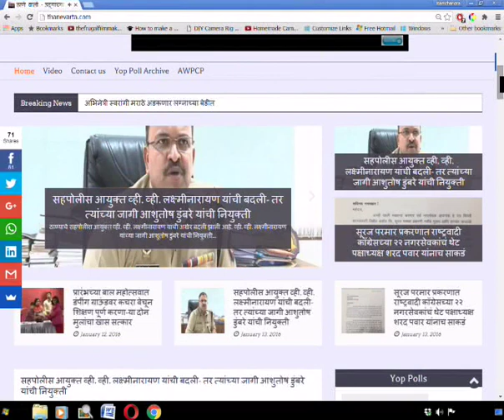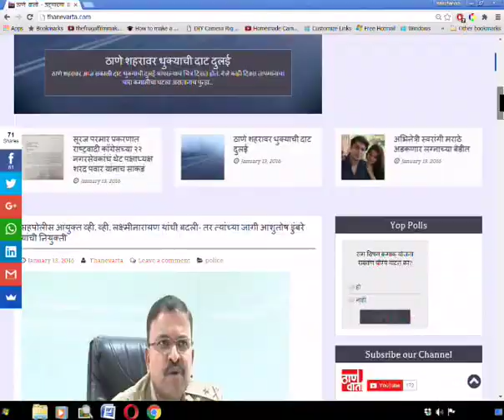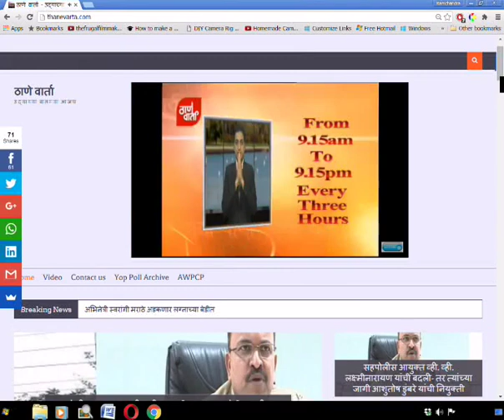Thanevarta 27th March 2019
ठाणे वार्ता.
ठळक घडामोडी
लोकसभा निवडणुकीदरम्यान बँकेतून होणा-या आर्थिक व्यवहारांवर जिल्हा प्रशासनाची नजर.
जिल्ह्यामध्ये वयाची ८० पार केलेले १ लाख ३२ हजार ७५० मतदार.
आणि
ठाण्याच्या मध्यवर्ती कारागृहात ठाणे मुक्तीदिन साजरा.